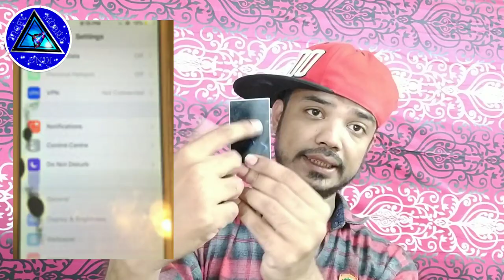🔥🔥Water Damaged Phone🔥🔥 Repair ,How to Repair & fix water damaged Mobile Phones🔥🔥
पानी में गिरे हुए मोबाइल को कैसे ठीक करे ...

How to Repair & fix water damaged Mobile

water damaged phone repair service,
water damaged phone repair,
how to fix a water damaged phone that wont turn on,
how to fix a water damaged phone after a month,
how to fix a water damaged touch screen phone,
can water damaged phones be repaired,
how to fix water damaged phone without rice,
dropped phone in water screen wont work,

water damaged phone repair cost,
water damaged phone repair cost in india